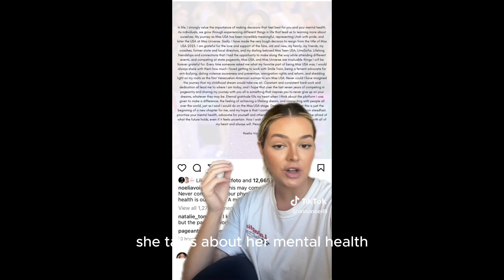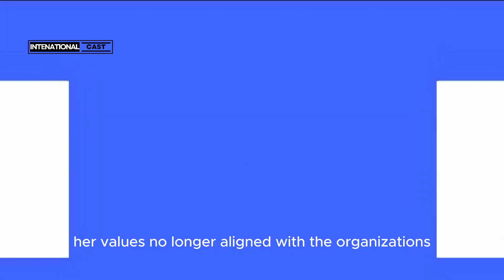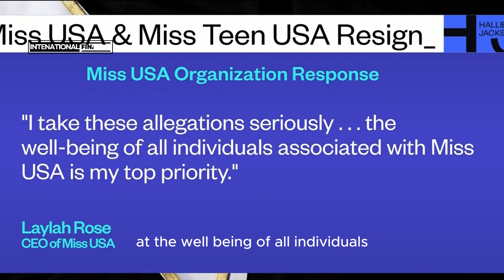Internet sleuths say Noelia Voigt left hidden message in Miss USA resignation: 'I am silenced'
Internet sleuths say Noelia Voigt left hidden message in Miss USA resignation: 'I am silenced' International news cast

In this video, we explore the intriguing case of Noelia Voigt and the alleged hidden message she left in her resignation from Miss USA. Internet sleuths have been buzzing about the cryptic message she supposedly embedded within her resignation letter, claiming that she was being silenced. Join us as we delve into the details of this mysterious story and uncover the truth behind Noelia Voigt's departure from the pageant scene.